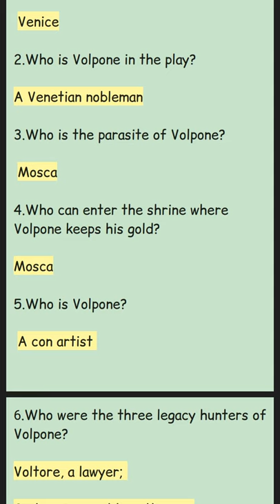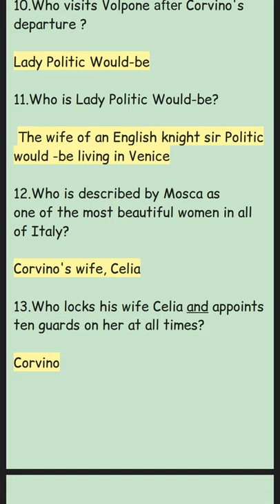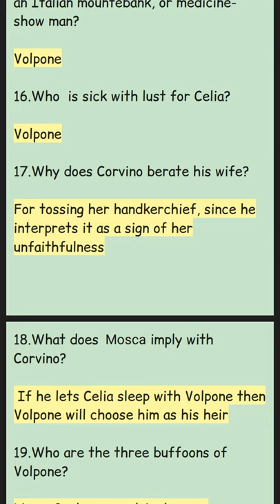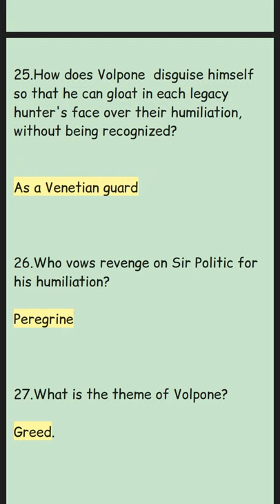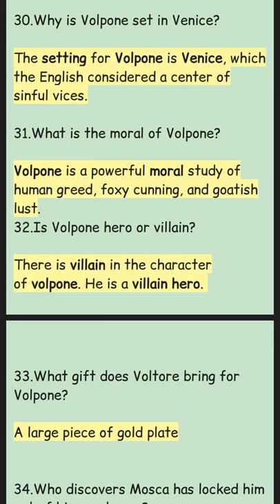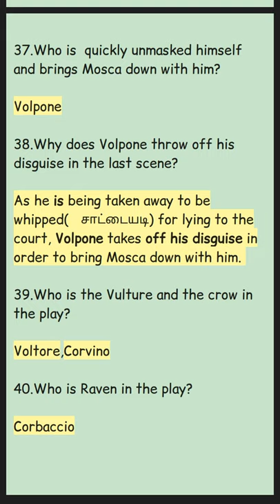VOLPONE BY BEN JOHNSON MCQ